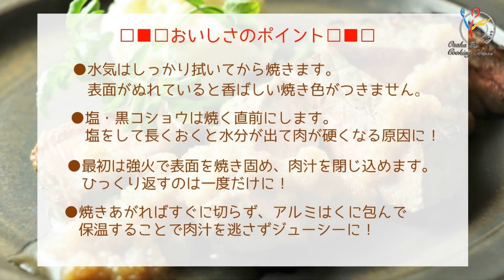誰でもできる！？おいしいステーキの調理法【ステーキ】【焼き方】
ステーキ肉のおいしい調理方法をご紹介♪タマネギのすりおろし、ハチミツと一緒に漬け込むことでやわらかジューシーに仕上がります。焼き方のポイントも押さえて自宅でおいしいステーキを焼いちゃいましょう♡漬け込みに使ったすりおろしタマネギで作るソースは絶品です！

所要時間 ：２０分 ※漬け時間除く
(材料 ２人分)
タマネギ １／２コ
ステーキ肉(1枚100~150g 厚さ2cm程度) 2枚
ハチミツ 大さじ１／２
塩・黒コショウ 各適量
オリーブ油 適量

(a)
バター 10g

‹作り方›
①タマネギはすりおろして食品用ポリ袋に入れ、牛肉、ハチミツを加えて揉みこみます。空気を抜いて口を閉じ、冷蔵庫で約2時間漬けます。
②牛肉は焼く３０分ほど前に冷蔵庫から出し、常温に戻します。
③②の牛肉のタマネギを落とし、キッチンペーパーでしっかり拭き、塩・黒コショウをします。
④温めたフライパンにオリーブ油を入れ、③を入れて焼きます。
 強火で焼き、焼き色がつけば弱火で２～３分、裏返して再び強火で焼き、焼き色がつけば弱火で２～３分焼きます。
 ※汁気が出れば、ペーパーで拭きながら焼きます。
⑤④をアルミ箔に包んで温かいところに置きます。（５～１０分 ※保温時間は焼き時間と同じくらいが目安です。）
⑥④のフライパンに①の漬け汁、（ａ）を入れてとろみがつくまで煮詰め、火を止めてバターを加えて溶かします。
⑦⑤を食べやすい大きさに切って器に盛り、⑥をかけます。

※しっかりめの焼き加減がお好みの方は、弱火の時間を長めにしてください。

【ポイント】
●すりおろしたタマネギにはプロテアーゼというたんぱく質分解酵素があり、漬け込むことで肉をやわらかくしてくれます。
●水気はしっかり拭いてから焼きます。表面が濡れていると香ばしい焼き色がつきません。
●塩・黒コショウは焼く直前にします。早く塩をしすぎると水分が出て肉が硬くなる原因になります。
●最初は強火で表面を焼き固め、ひっくり返すのは一度だけにすることで表面が綺麗に仕上がります。
●焼きあがればすぐに切らず、アルミ箔に包んで保温することで肉汁を逃さずジューシーに！